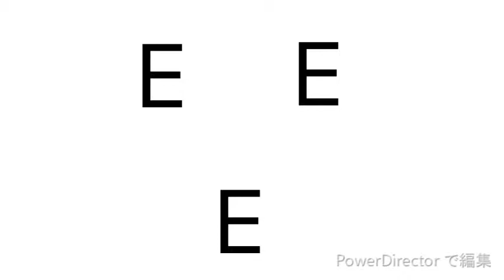5 célébrités japonaises qui ont l'air tellement jeune.